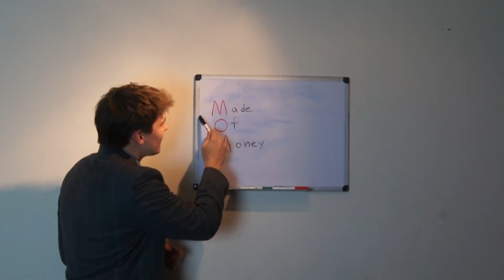Horse racing vlog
horse #4 will always have a place in my heart

Written by Alex Ernst
Directed by Alex Ernst & Richard Selvi